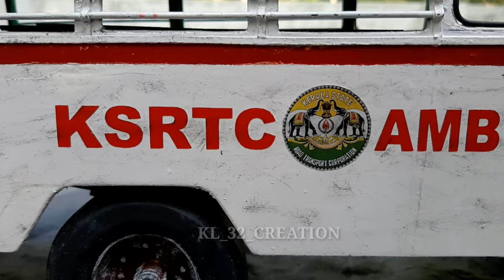KSRTC Ambulance Miniature Model By Jiffin George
KSRTC Miniature Model Ambulance Fully Hand Made